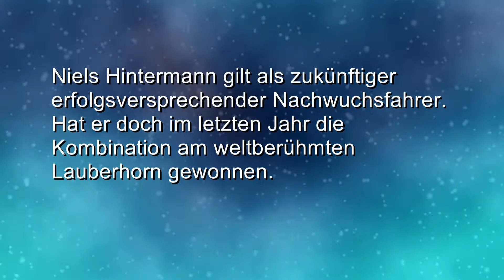SSA 2018 alle Nominierten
Säuliämtler Sports Awards 2018
Am 28. Januar 2018 wurden die für den Säuliämtler Sports Awards nominierten Sportler verschiedener Kategorien für ihre Leistungen im Jahre 2017 geehrt und die Gewinner mit dem Sports Awards in Form eines aus Holz geschnitzten Säuli auf Sockel ausgezeichnet.